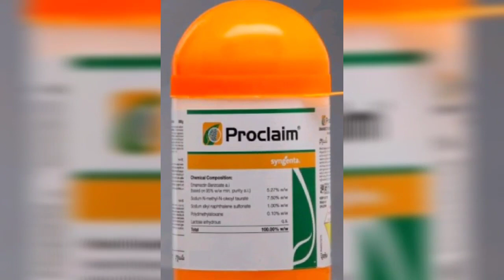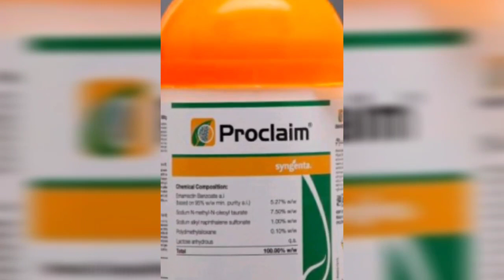मक्का पे इल्लियों का अटैक,।। सुंडी का अटैक ।। स्प्रे के लिए जुगाड़ proclaim